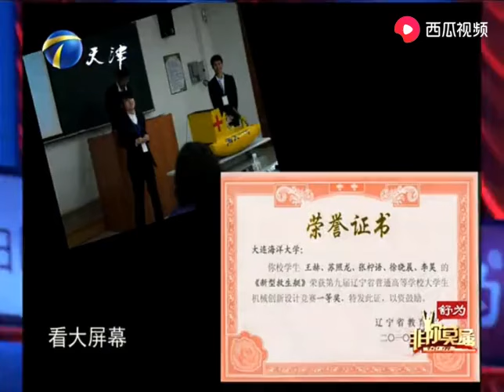美女碩士口直心快，頗具文藝範女漢子被瘋搶！求職